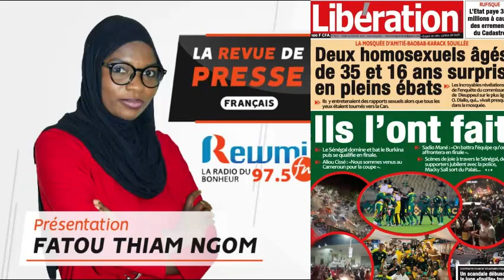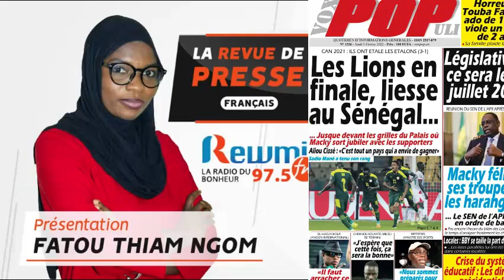REVUE DE PRESSE DU 03 02 2022 AVEC FATOU THIAM NGOM FR